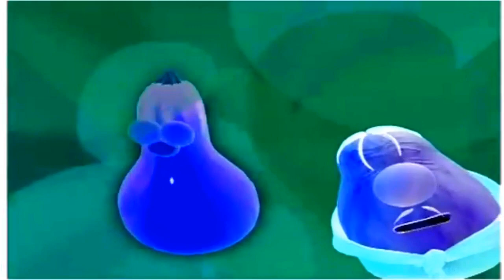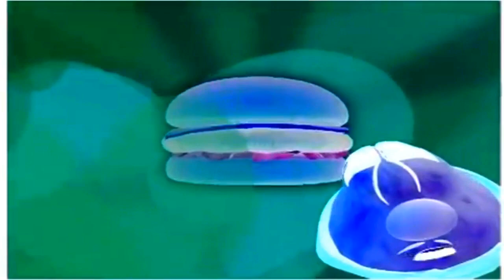VeggieTales His Cheeseburger in G Major